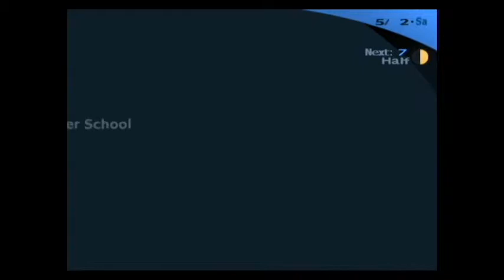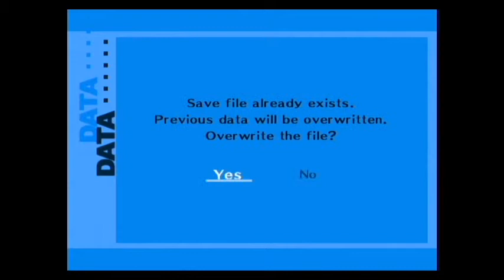Persona 3 Journey: Episode 16 - Messing Things Up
We are back and messing things up fast.